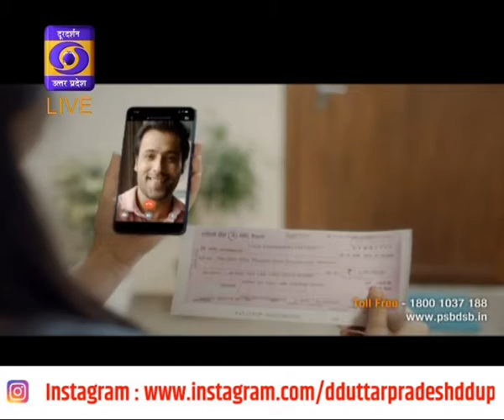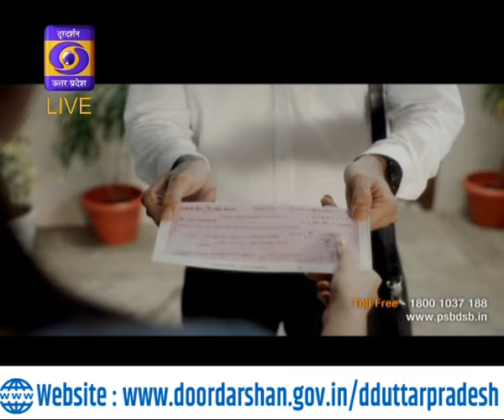चर्चा में:-"कृषि नीति में बदलाव-लाभकारी" । 06:30PM, 08.12.2020